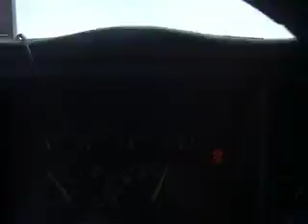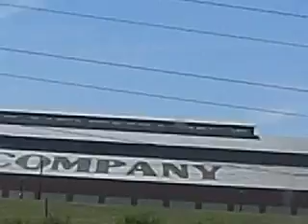Killer Cheby!!!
What a Pair!!!